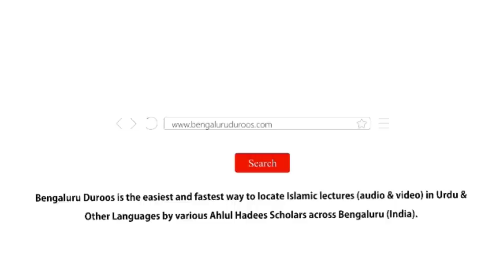Jumu'ah Khutbah | Dusron Ki Kamzoriyon Par Pardah Daalne Ki Sifat by Shaykh Abdul Azeem Madani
Jumuah Khutbah dated 25th Mar 2022 by Shaykh Abdul Azeem Umari Madani @ Masjid e Ahle Hadees Choti Charminaar, Shivaji Nagar, Bengaluru, India

Topic: Dusron Ki Kamzoriyon Par Pardah Daalne Ki Sifat

٠٠٠٠٠٠٠٠٠٠٠٠٠٠٠٠٠٠٠٠٠٠٠٠٠٠٠٠٠٠٠٠٠٠٠٠٠٠٠٠